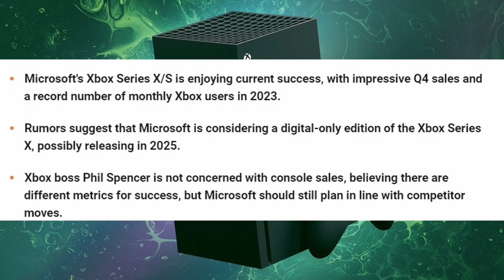🤯Rumored Digital Xbox Series X?